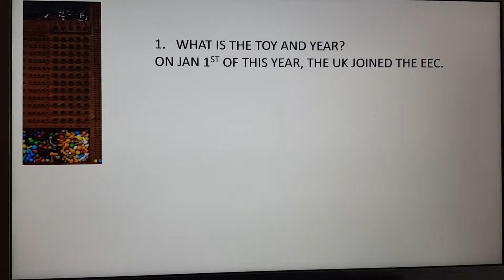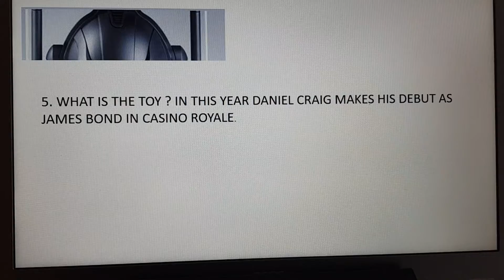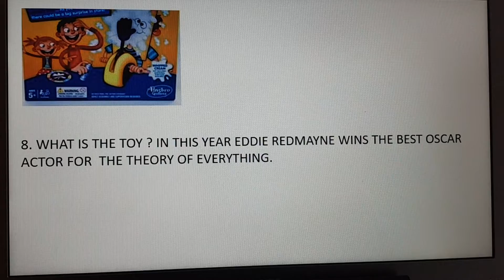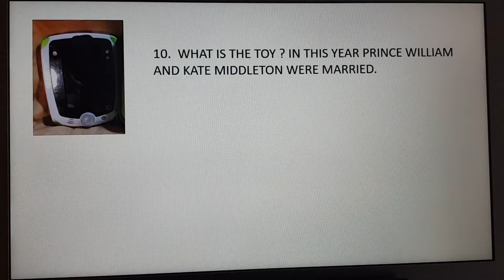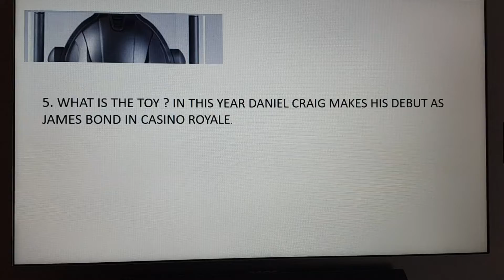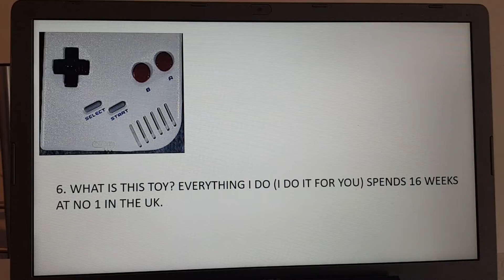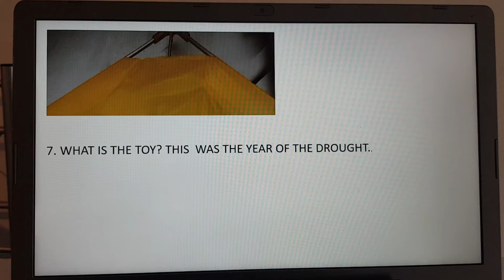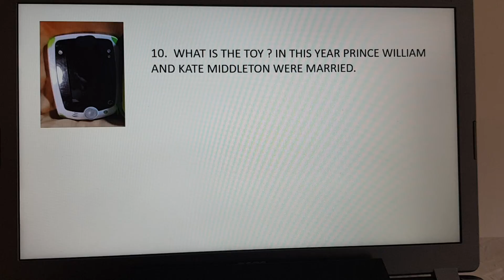Toy of the Year Quiz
Identify the toy and the year in this entertaining fun Quiz